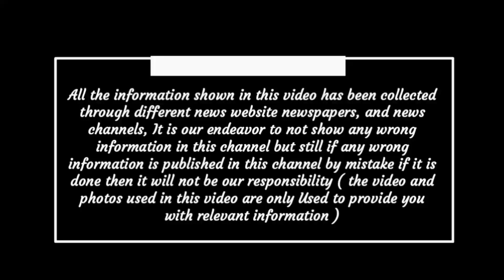Chhattisgarh latest news today